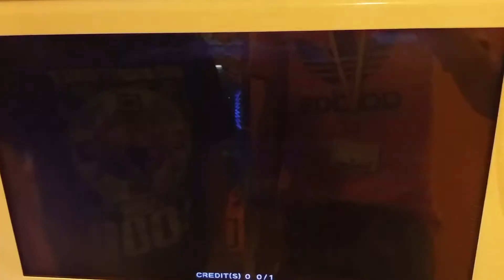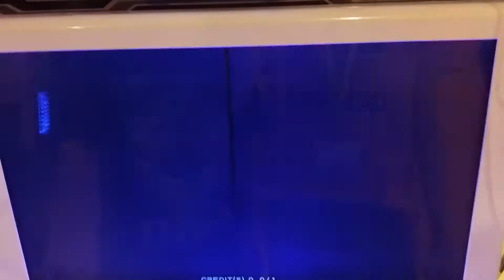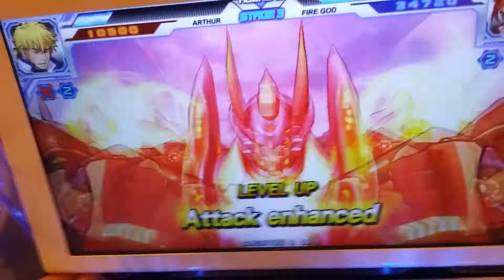Hero of robots Princee Vs. GodJun round 6 Team Mode